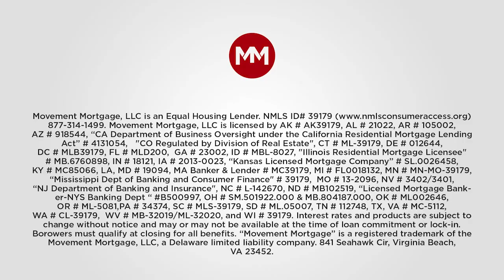Joe Katzenberger - ERA Wilder Realty